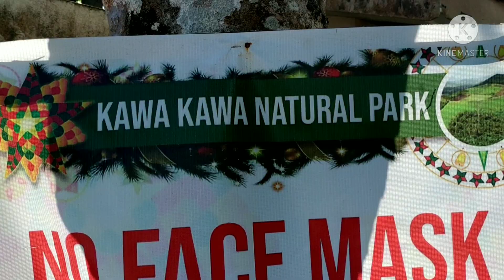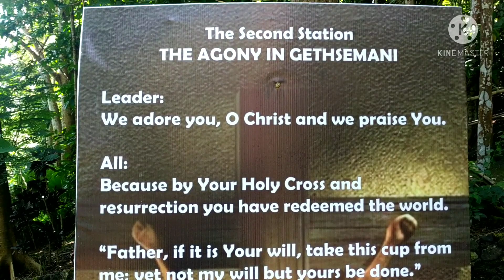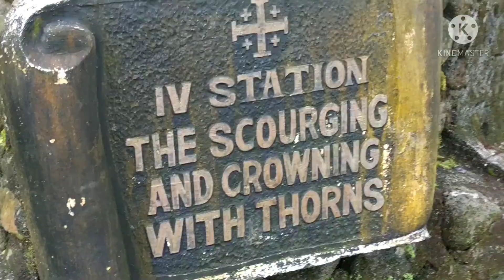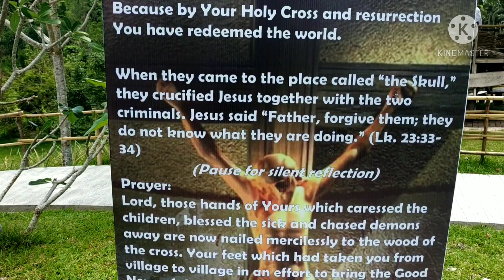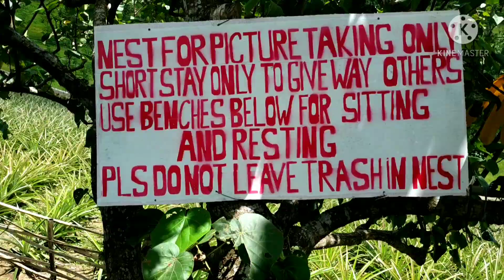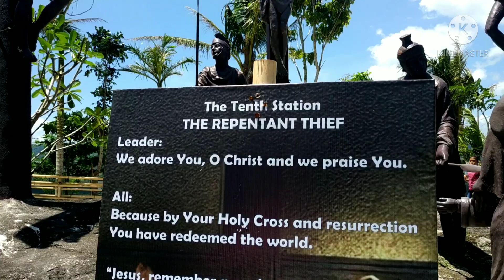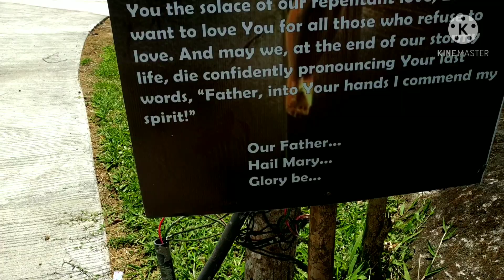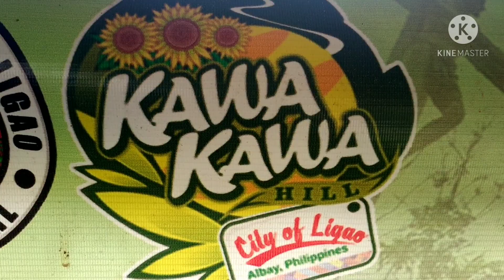Kawa-Kawa Hills The Famous Natural park in Ligaocity albay joetolsqv kawakawahills.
This is kawakawa part 2, Part 1 was taken on the other side , the bambusetum.